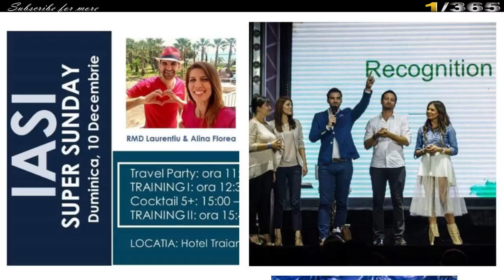1/365 Primul video din seria celor 365 de video-uri in 365 zile! Let's START! (dezvoltare personala)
-video-ul  de astazi se numeste: "1/365 Primul video din seria celor 365 de video-uri in 365 zile! Let's START! (dezvoltare personala)"
- video-ul "1/365 Primul video din seria celor 365 de video-uri in 365 zile! Let's START! (dezvoltare personala)"  are ca scop sa aduca valoare in viata oamenilor in zona de dezvoltare personala.
- daca ti-a placut si tie acest video"1/365 Primul video din seria celor 365 de video-uri in 365 zile! Let's START! (dezvoltare personala)" m-as bucura tare mult sa ma ajuti sa impartasesc acest video la cat mai multe persoane.
-  video-ul "1/365 Primul video din seria celor 365 de video-uri in 365 zile! Let's START! (dezvoltare personala)"
Despre Laurentiu Florea:
- Life & Pusiness Coach
- Calator Profesionist
- Antreprenor
- Instructor de fitness si personal trainer
- Tehnician nutritionist

Mesaj special de la Laurentiu Florea:
Te felicit pentru ca esti pe canalul meu de YouTube. Iti promit ca voi oferi continut de valoare  si iti cer sa fii alaturi de mine pentru a transmite mai departe aceste video-uri.

2.  Education Pill RO: INCREDEREA IN SINE - 10 Pasi sa dezvolti stima de sine/increderea in tine | DEZVOLTARE PERSONALA

6 Andreea Raicu: Ce mananc cand am pofta de ceva dulce: sertarul meu cu placeri vinovate :)

P.s. Iti recomand sa dai click pe link-ul de mai jos ca sa te abonezi, apoi sa dai click pe "CLOPOTEL" ca sa fii sigur ca nu ratezi urmatoarele video-uri